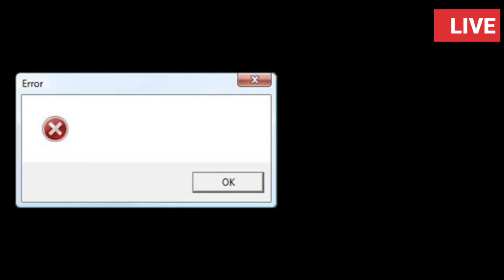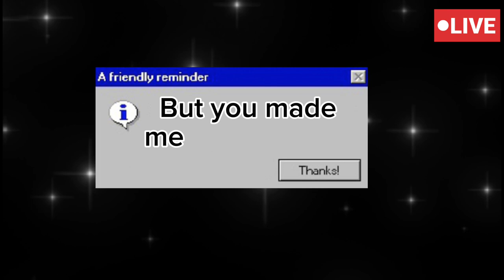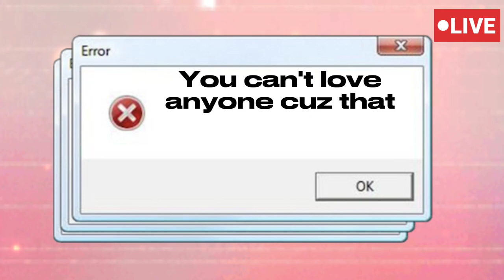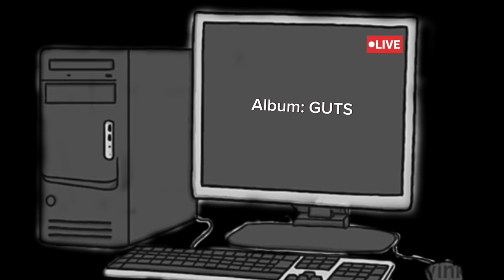Olivia Rodrigo - ‘vampire (Athena ver.)’ Lyric Video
Olivia Rodrigo @OliviaRodrigo - vampire (Athena version) [Official Lyric Video]

LYRIC VIDEO CREDITS:

Cast: Athena as Athena

Directed by: Andy

Filmed by: Andy, Carlos and Diana

Edited by: Andy

Song: vampire

Artist: Olivia Rodrigo

Album: GUTS